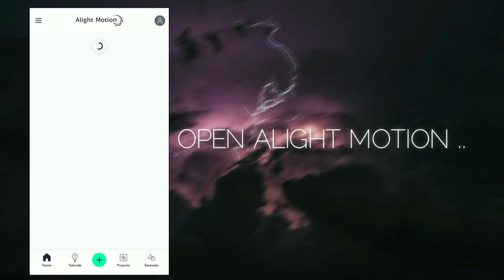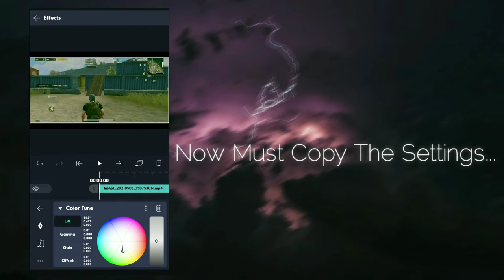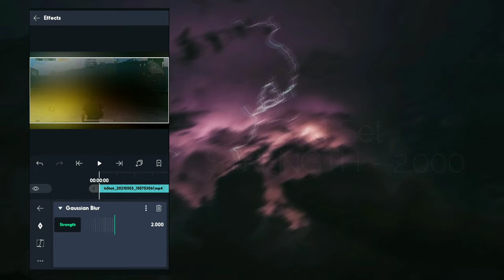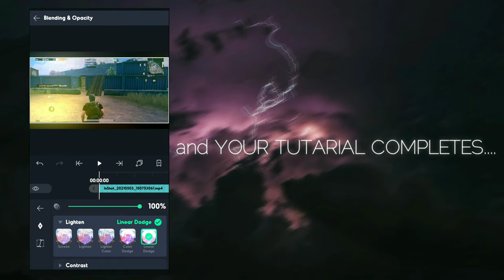Alight Motion GLOW EFFECT | Tutorial |47 Gaming Hub | #777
Hey guys if you appreciate my work then don't forger to like the Video and and SUBSCRIBE the channel for similar content , don't forget to follow my social media handels and more :-
Thanks For Your SUPPORT❤️❤️❤️ guys .
Send Request me on PUBGM intense gameplay .
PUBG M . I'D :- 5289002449